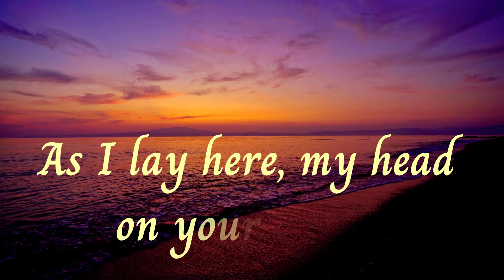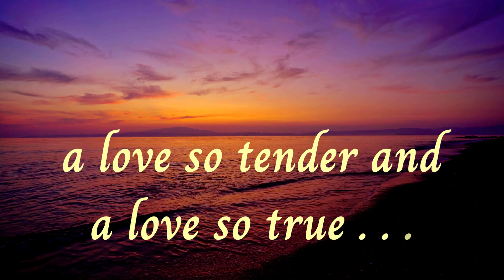💕MY HEART BEATS FOR YOU💕 . . . (LOVE POEM)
A message for the one that you love!